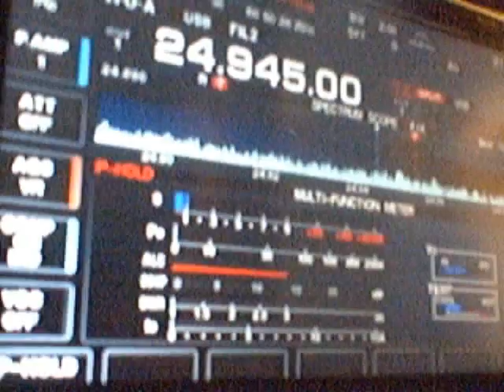S04R 12m operated by Fabrizio IN3ZNR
Operating Fabrizio IN3ZNR.
At 20:00 UTC 59+30 in my Steppir vertical.
Contact made by Salva EA5ELF using a long wire and home made balun.